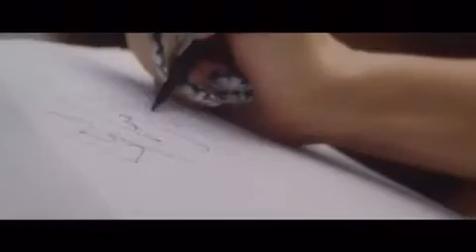Fergie - Life Goes On (but in reverse)